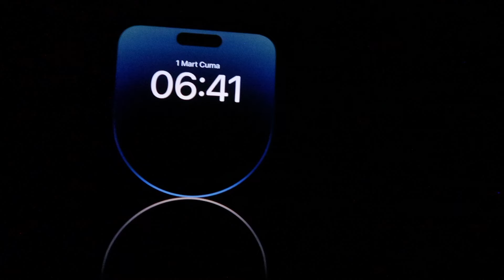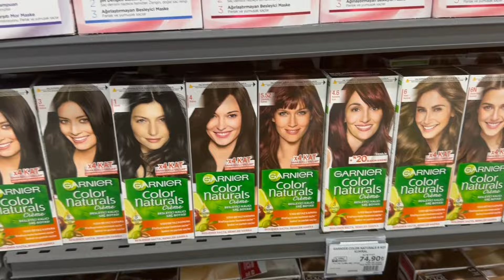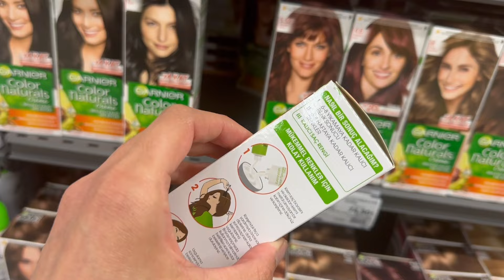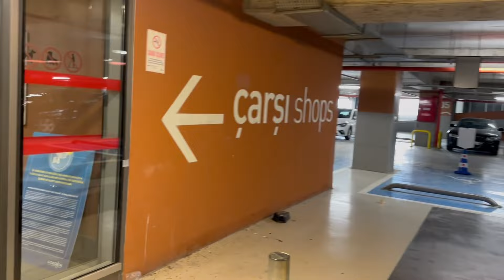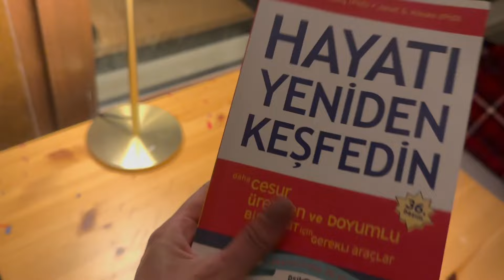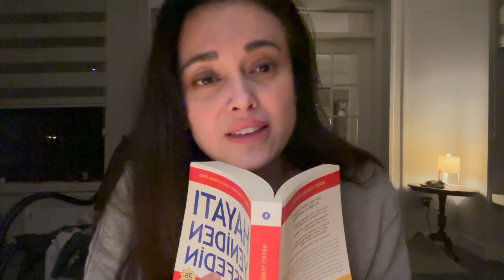VLOG/ Benimle Bir Gün ve Uzun Bir Sohbet : Kırkında Hayata Sıfırdan Başlamak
Bir günümü sabahtan akşama kadar vlogladım ,araya da 40 yaşında hayata nasıl sıfırdan başlamaya çalıştığımla ilgili bir sohbet muhabbet sıkıştırdım. Uzun bir video oldu , umarım sıkılmazsınız.
Düşüncelerinizi yorum olarak bekliyorum ve hepinizi çok öpüyorum.
İyi seyirler.. :)